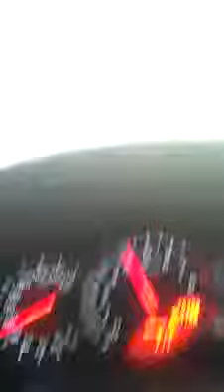tiếng pô Nissan GT-R nghe tỉnh người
Xin chào, cảm ơn bạn đã ghé thăm kênh Youtube của mình!

✅ CUỘC SỐNG QUANH TA là kênh chuyên về mọi mặt của cuộc sống gia đình, sức khoẻ, tâm lý vợ chồng, tâm lý tình yêu, .